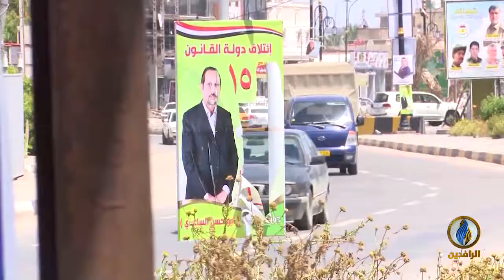لبرنامج طاولة_حوار | تقرير | الانتخابات البرلمانية في العراق ومحاولة تحشيد المجتمع "طائفيًا"